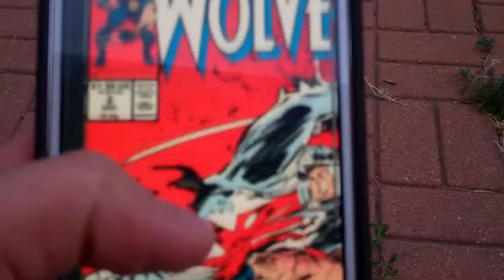Comics and movies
Comics and movies, the  kid at heart will never go way and i hope thats a good thing